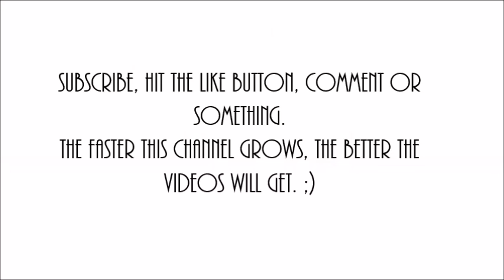The Awkward Introduction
This is it. My first video. My first (very awkward video) where I attempt at introducing myself. The origin of my YouTube channel, has been born! Yep, I'm Cate. Just a dork with a weird life and a lot of time on her hands.

You know what you could do to help me improve the quality of my videos and stuff? Maybe share it with some people. (I would be very grateful if you did!)
YouTubers are YouTubers because of the communities and fandoms around them. Let's make something epic.